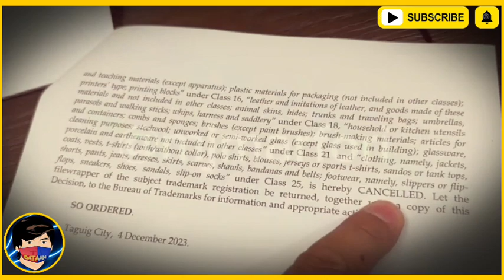Hindi Na PAPAKINGGAN Ng IPOPHL Ang APELA Ng TAPE INC Para Sa Eat Bulaga Trademark | EAT TVJ TV5 | PT